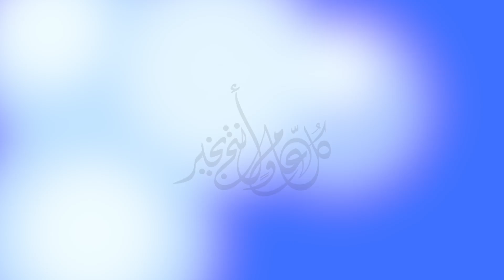الحريرة المغربية بطريقتي مع سر لذتها 👌 (Harira marocaine)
-1 tomate en dès ou mixée
- 1 oignon ciselé
- 2 branches de céleri coupées en morceaux ou ciselées
-1 bol de pois chiches trempés la veille
- 3 càs d'huile
- 200 g de viande (facultatif)
- 3 càs de concentré de tomates - 1 càs de sel
- 1 càc de gingembre moulu
- 1/2 càc de poivre moulu
-3 càs de maizena
- 1/2 càc de smen ou beurre rance
-  1 bonne poignée de cheveux d'ange
-5 càs du persil et de la coriande
-1 oeuf

Dans une marmite, mettre les pois chiche, la tomate, l'oignon, les branches de céleri, 3 cas de persil et de coriandre, ajouter la viande en morceaux, l huile, les épices, remplir d'eau, environ 1litre et demi d eau chaude.
Fermer la cocotte et laisser cuire à feu moyen environ 35 min, ajouter le smen, le concentré de tomates.
Dans un saladier travailler la maizena  avec environ 100ml d eau puis ajouter ceci à la soupe.
Remuer la soupe, laisser cuire encore 10 min puis ajouter les cheveux d ange, le persil et la coriandre, remuer puis casser l oeuf et melanger  doucement, servir chaud.

الحريرة المغربية الأصيلة
الحريرة المغربية ناجحة بامتياز متشبعوش منها
حريرة مغربية سهلة و سريعة
عروسة المائدة المغربية
حريرة بنيينة على حقها و طريقها بطريقتي ستنجحين فيها من اول مرة
وداعا الحريرة في المحلات / السر ديال الحريرة الاصيلة
Harira Marocaine Choumicha